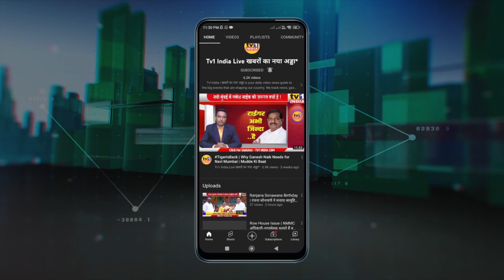Hostel is a place where students can show their existence & abilities |DCM Devendra Fadnavis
Hostel is a place where students can show their existence & abilities |Nagpur |DCM Devendra Fadnavis